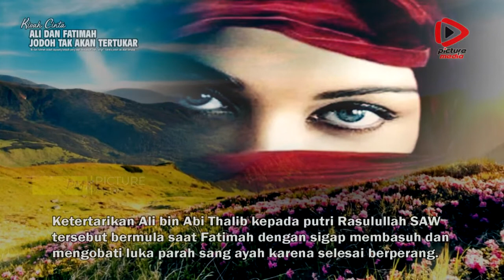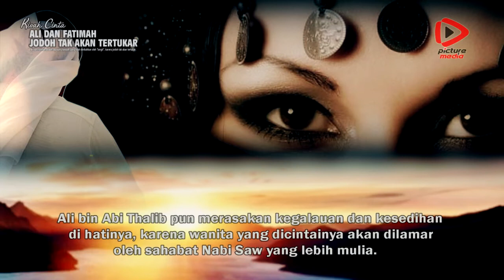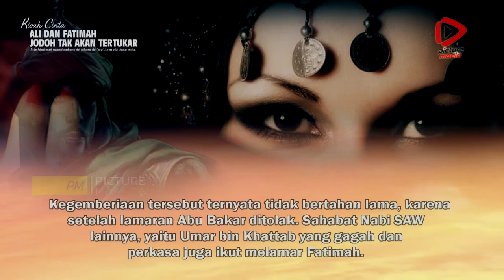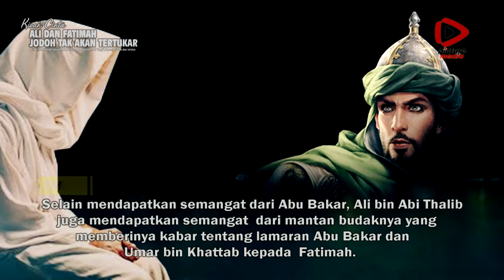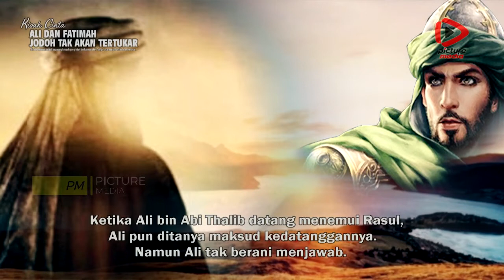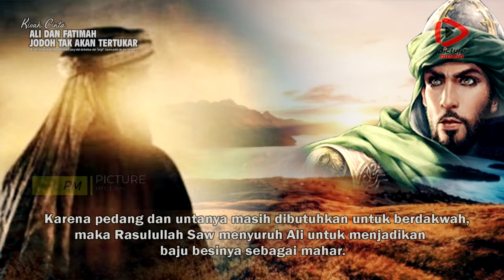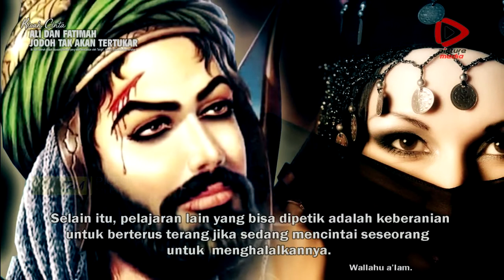KISAH CINTA ALI DAN FATIMAH PUTRI RASULULLAH SAW | PICTURE MEDIA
Kisah para sahabat Rasulullah Saw banyak menyimpan ibrah dan teladan. Salah satu kisah cinta dalam sejarah Islam yang mungkin bisa menjadi ibrah dan pelipur lara bagi orang-orang galau yang sedang menanti jodoh adalah kisah cinta Ali bin Abi Thalib dan Fatimah Az-Zahra putri Rasulullah SAW.

"PICTURE MEDIA" Mengucapkan terima kasih kepada seluruh   Pencipta dan Pemilik  Hakcipta
Naskah || gambar || videonya ter-cover dalam video ini. Buat pemilik gambar atau videonya,
kalau memang secara kebetulan gambar atau video anda posisnya pas di cerita video kami yg tidak senonoh atau tdk anda senangi, itu bukan berarti kami menjelek-jelekkan konten anda, itu hanya se umpamanya saja, itu sengaja kami buat demikian agar jalan cerita videonya terarah.

Bagi yang tidak berkenan atau keberatan konten karya anda  ada dalam video ini silahkan hubungi kami untuk menghapus video ini dari publik . . .

 Copyright@2021